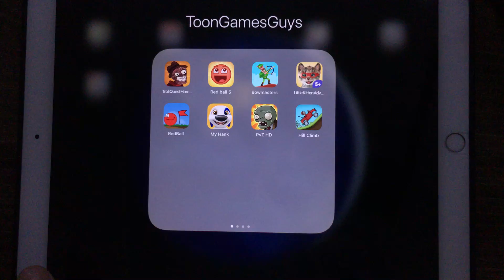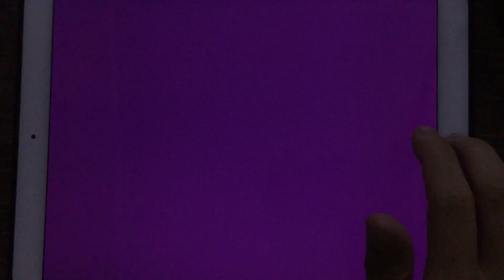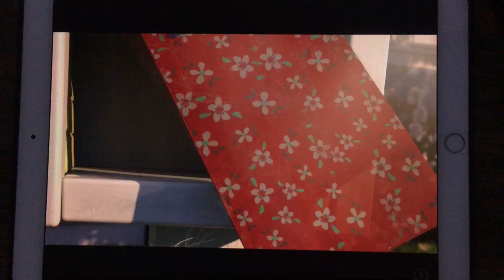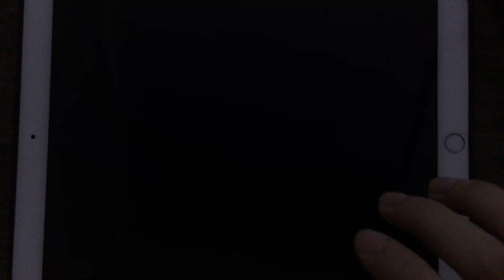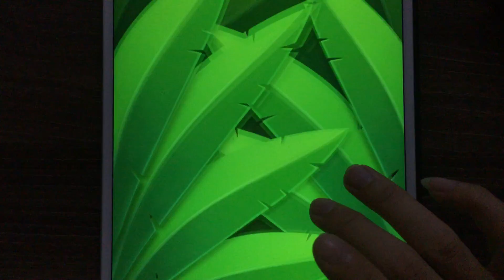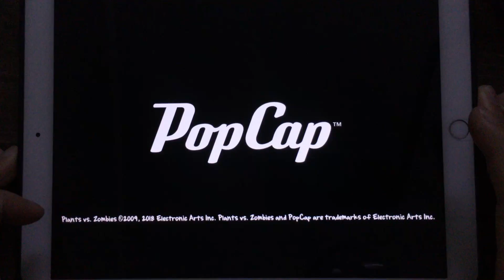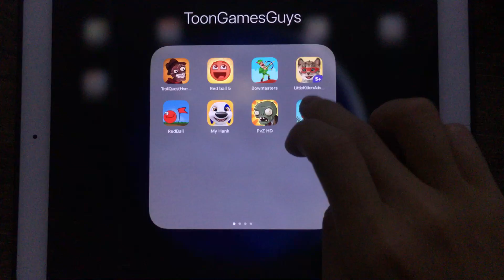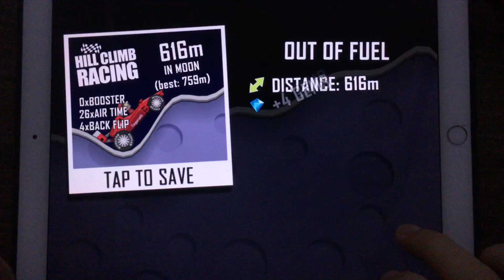Troll Quest Horror 2,Red Ball 5,Bowmasters,Little Kitten,Red Ball,My Hank,PVZ HD,Hill Climb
➜ Android All Gameplay: